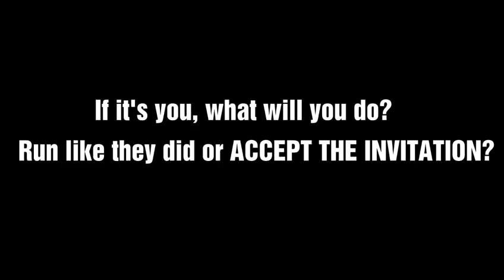When A Dead Man Is Inviting You To His Burial